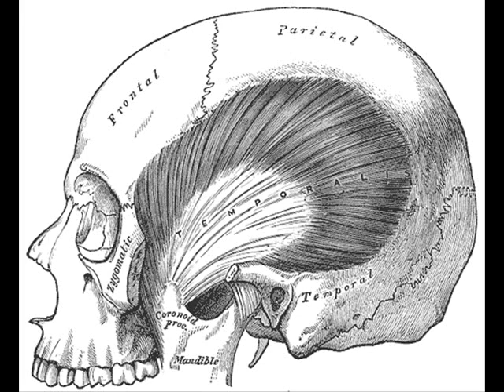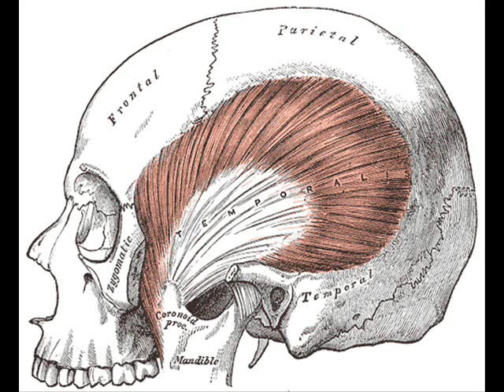Temporal Muscle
Learn about the Temporal Muscle.